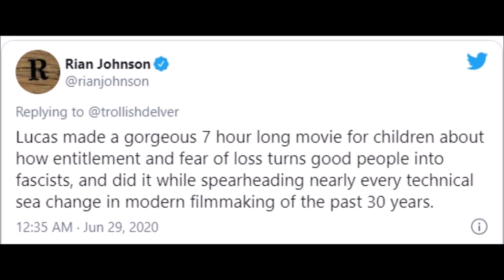Is Rian Johnson right about the Prequels? What exactly were those movies about anyway?